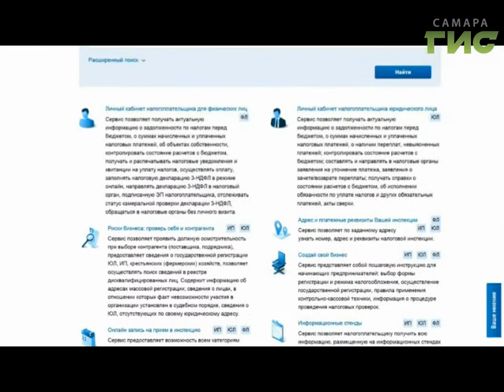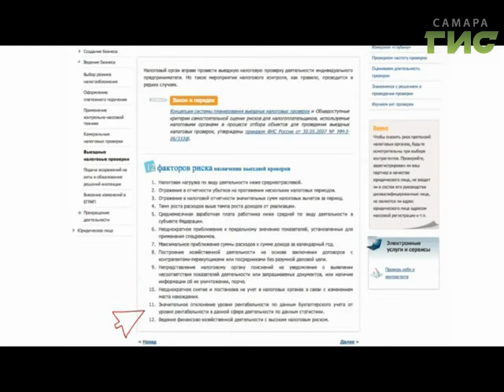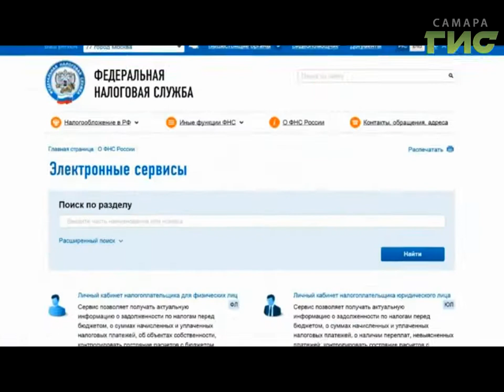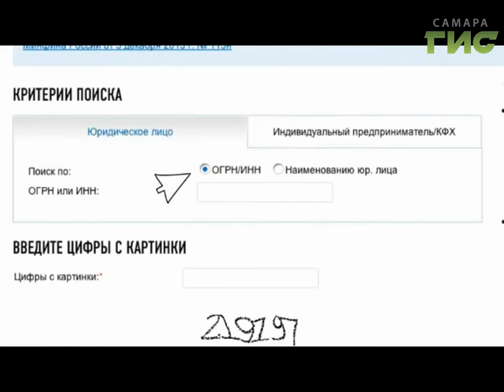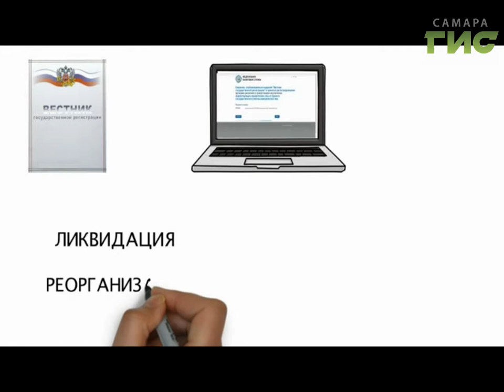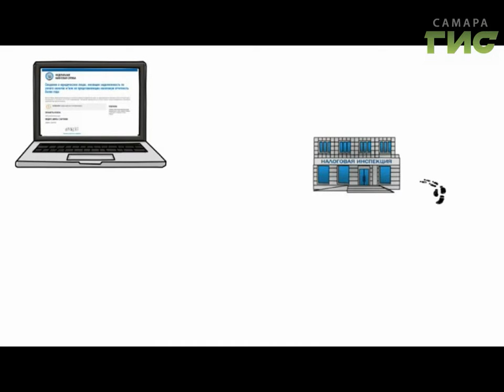"Город С" от 12.07.2017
Что нужно знать предпринимателю при создании своего бизнеса и какие могут быть последствия неуплаты налогов? В программе "Город С" начальник отдела урегулирования задолженности Татьяна Папухина, начальник отдела регистрации и учета налогоплательщиков Андрей Лунин.